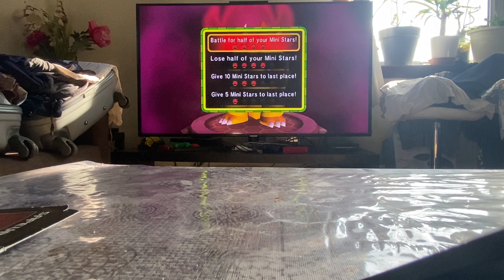Mario Party 9 Solo Mode Part 6 (Koopa)